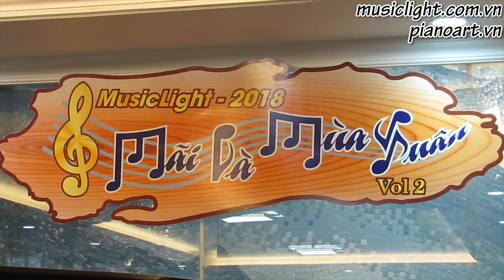Ngô Thế Vinh - Em Ơi Hà Nội Phố (Phú Quang)